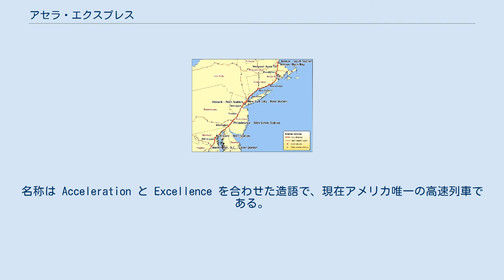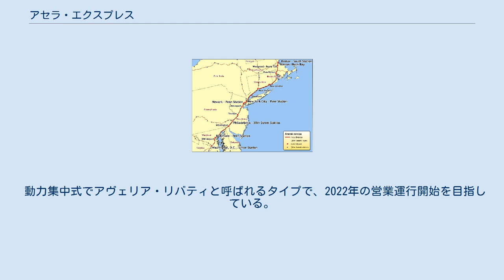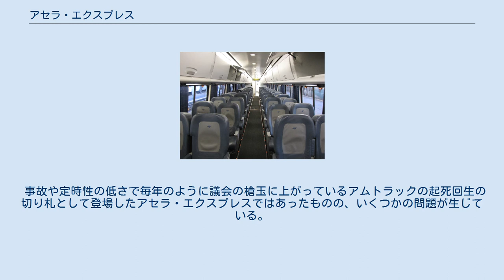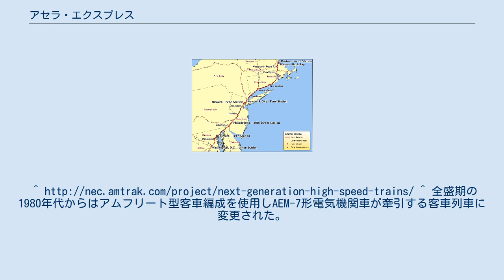アセラ・エクスプレス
運行系統図 ビジネスクラス アセラ・エクスプレス（英語: Acela Express）は、アメリカ合衆国の旅客鉄道公社「アムトラック」が運行する、ボストン - ニューヨーク - フィラデルフィア - ワシントンD.C.を結ぶ特急列車である。
名称は Acceleration と Excellence を合わせた造語で、現在アメリカ唯一の高速列車である。
 自動車大国であるアメリカでは大都市近郊区間を除けば鉄道の旅客は少なく、大都市間の移動は主に飛行機が使用されている。
アムトラックはアメリカ東部を中心に路線を持ち、これまでもニューヨーク - ワシントンD.C．間を結ぶ特急列車などを運行していたが、ビジネス客の利用が多かった「メトロライナー」以外の列車では利用者低迷にあえいでいた。
 そこで起死回生を狙ってアメリカで最も人口が密集する地域を結ぶ北東回廊のボストン - ニューヨーク - ワシントンD.C.間に高速列車を走らせる計画が浮上した。
それが2000年に運行開始されたアセラ・エクスプレスである。
 車両の選定でフランスの「TGV」、ドイツの「ICE」、スペインの「タルゴ」、イタリアの「ペンドリーノ」、スウェーデンの「X2000」といったヨーロッパの高速列車が候補に上がり、「ICE」や「X2000」は実際に試運転まで行われたが、最終的にはTGVの技術をベースにした車両が導入された。
車両の製造はカナダのボンバルディアとフランスのアルストムの企業連合が行った。
 沿岸部を走るという特性から、車体はステンレス無塗装となっている。
 現在アムトラックは新型車両の導入を計画中である。
 次期新型車両の製造メーカーはアルストム社に決定した。
 動力集中式でアヴェリア・リバティと呼ばれるタイプで、2022年の営業運行開始を目指している。
 試験走行開始は2022年を予定している。
2022年までに全編成を置き換える予定である。
 全体的に老朽化した在来線で1830年代の設備も残るが、路線の近代化工事は継続的に行われている。
交差する道路は立体化されており踏切は非常に少ない。
 ワシントンD.C. - フィラデルフィア - ニューヨーク間は複々線の区間が多く、最高速度215 km/h程度で225マイル（約360 km）を最速2時間47分で結ぶ。
ニューヨーク - ニューヘイブン - ボストン間はニューヨーク近郊で通勤列車の本数が多いため大幅な徐行を余儀なくされているが、最高速度240 km/hに対応している区間もあり、231マイル（約370 km）を最速で3時間23分で結んでいる。
 座席はファーストクラスとビジネスクラスのみからなっており、他の列車のエコノミークラスとは値段、サービス両面で差をつけている。
公衆無線LANも使用可能。
カフェ車も連結されている。
ファーストクラスでは他のアムトラックの寝台車同様、食事及び酒を含む飲み物がサービスされる。
アセラ車内販売限定サンドイッチも人気が高い。
 なお、アセラ・エクスプレスの運転開始後も細々と（ワシントンD.C. - ニューヨーク間で）運転されていた「メトロライナー」は2006年10月27日の最終運行をもって全廃となった。
ちなみに最晩年の「メトロライナー」は平日1往復の運転となっていた。
 アセラ・エクスプレスの停車駅は、以下の通りである。
途中14駅に停車するが、一部の列車しか停車しない駅は、アスタリスクでマークしている。
接続の詳細、及び他の列車の停車駅は北東回廊を参照。
 事故や定時性の低さで毎年のように議会の槍玉に上がっているアムトラックの起死回生の切り札として登場したアセラ・エクスプレスではあったものの、いくつかの問題が生じている。
 ^ a b 「Overseas Railway Topics」『鉄道ジャーナル』第35巻第5号、鉄道ジャーナル社、2001年5月1日、 120頁。
^ “Alstom tipped to win Amtrak high-speed train contract”. 2015年10月5日閲覧。
 ^ “Amtrak orders Alstom trains for Northeast Corridor”. 2016...